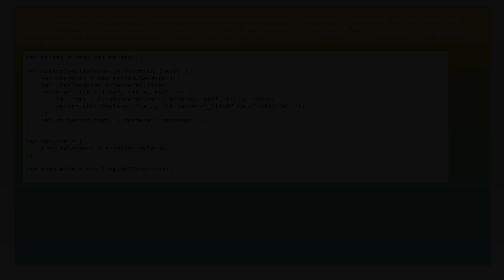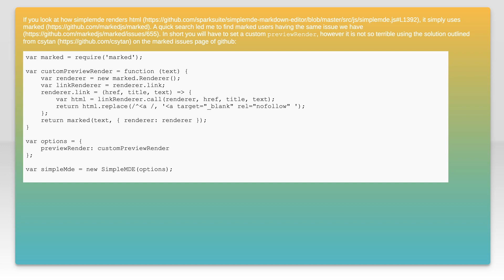SimpleMDE: How to set Html preview to open anchor tag in a new tab?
javascript: SimpleMDE: How to set Html preview to open anchor tag in a new tab?

Related to: javascript, html, simplemde